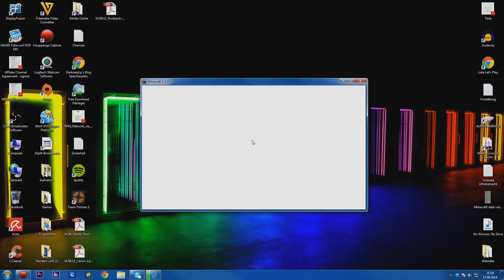GSQR.NET #008 GRIEFER auf dem Server [WQ-HD]